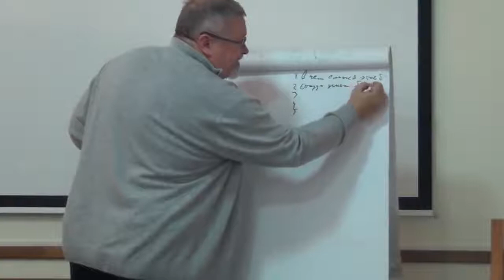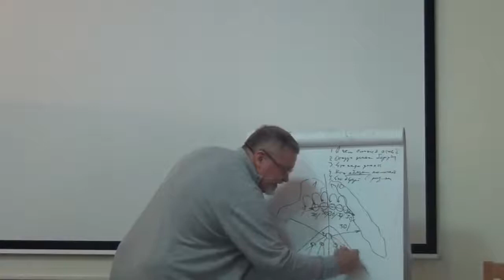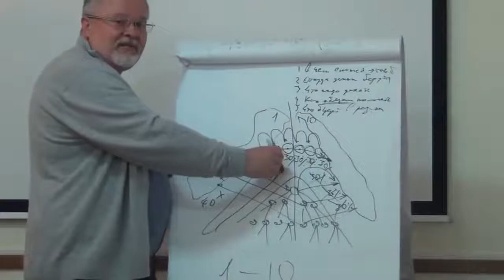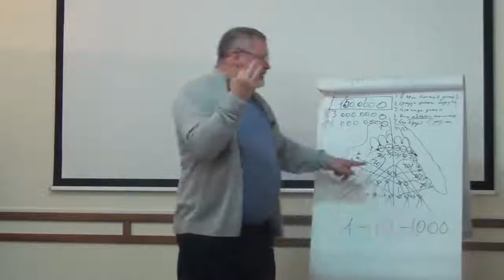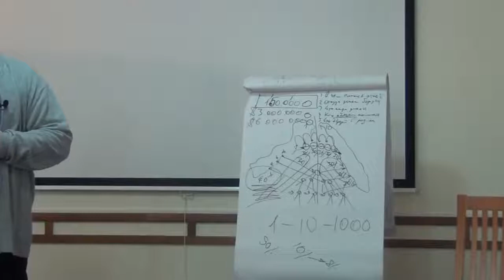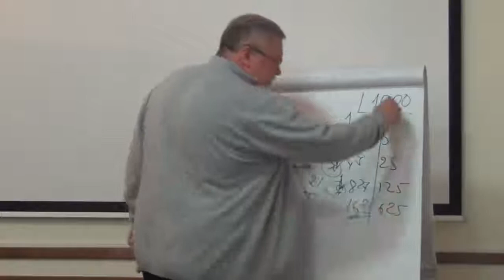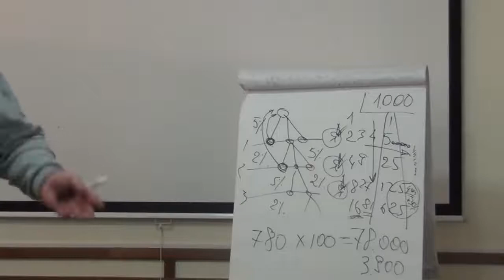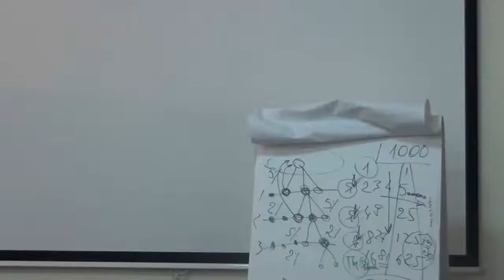ТОП лидер Oriflame Владимир Полежаев 🔥 Презентация бизнеса⚡